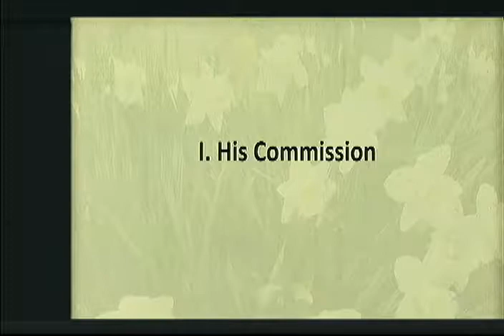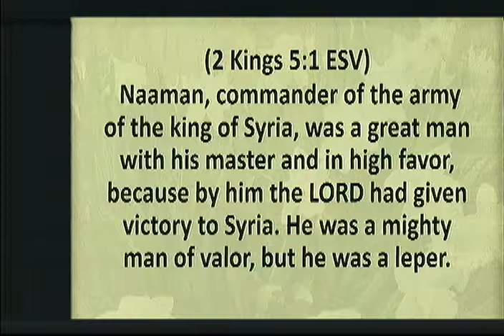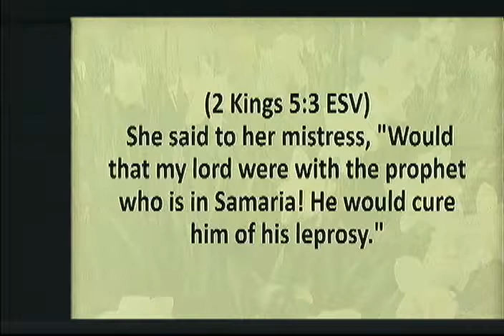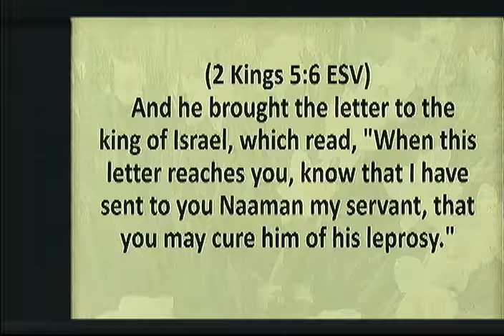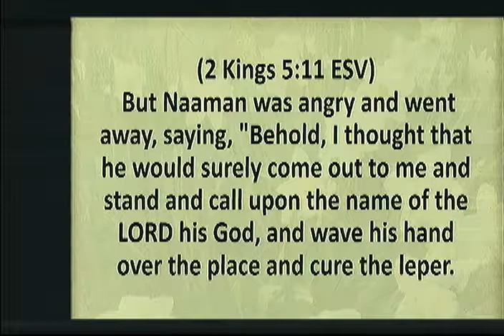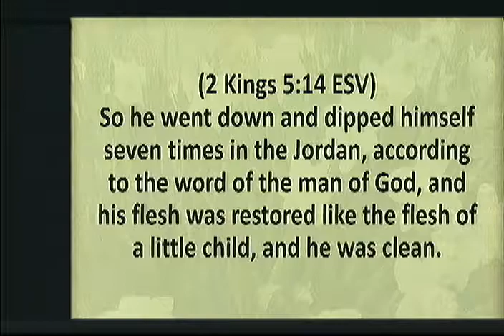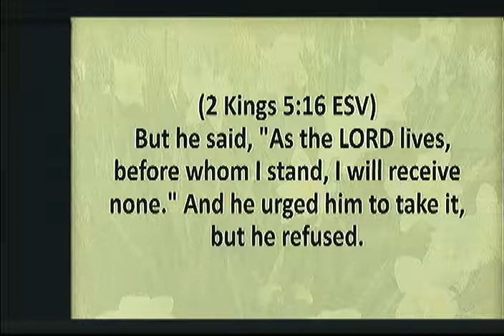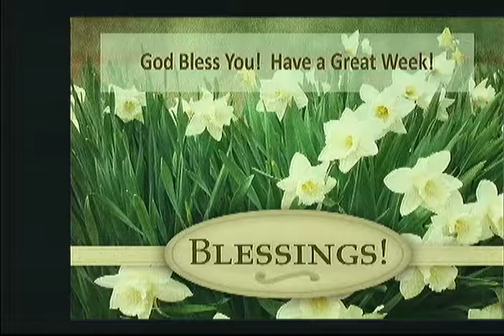The Way of Salvation Explained - 4/23/17 - Pastor Sal Roggio